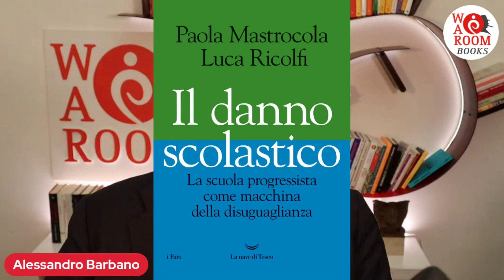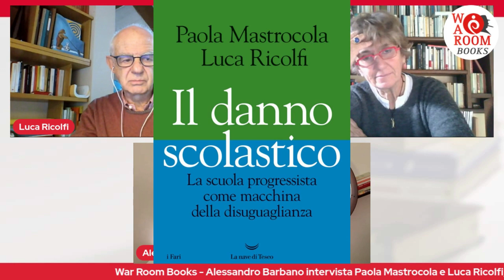War Room Books - Alessandro Barbano intervista Paola Mastrocola e Luca Ricolfi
War Room Books la rubrica settimanale di War Room condotta da Alessandro Barbano, dedicata ai libri.